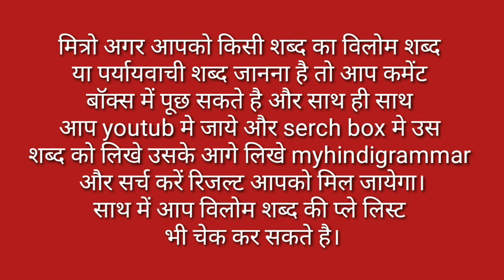Akal Ka Vilom Shabd Kya Hoga / Akal Ka Vilom Shabd Kya Hota Hai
मित्रों इस विडियो मे Akal Ka Vilom Shabd बताया गया है आप इसे जरूर देखिए और Akal Ka Vilom Shabd Kya Hota Hai का विडिओ कैसी लगी हमे कमेंट बॉक्स में जरूर बताए और अपने दोस्तों में शेयर भी करे और आपको यह विडिओ पसंद आया हो तो वीडियो को लाइक भी करें।

Time Duration

0.23 अक्ल का विलोम शब्द क्या होता है?

0.49 अक्ल का विलोम शब्द होता है कुबुद्धि।